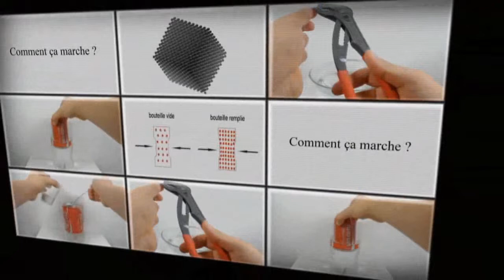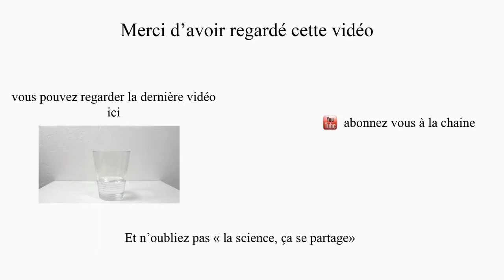Funny-physics: Le secret de la languette